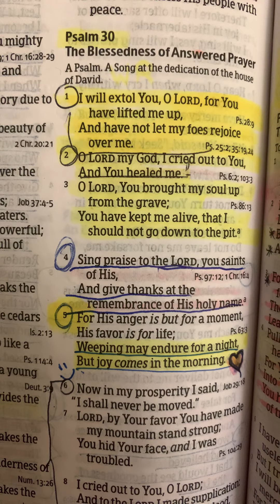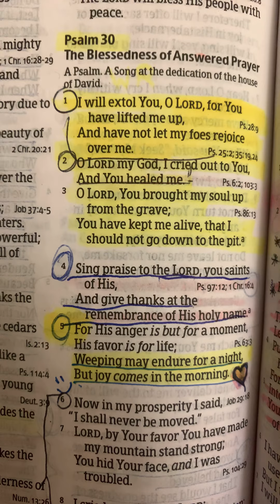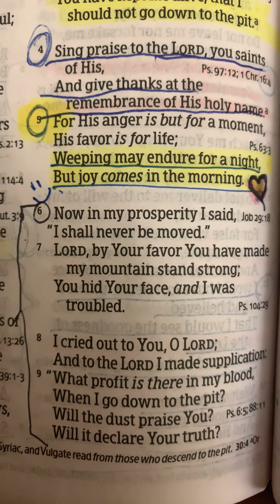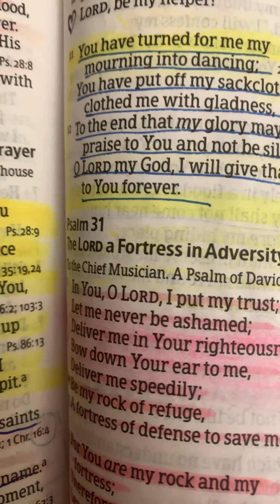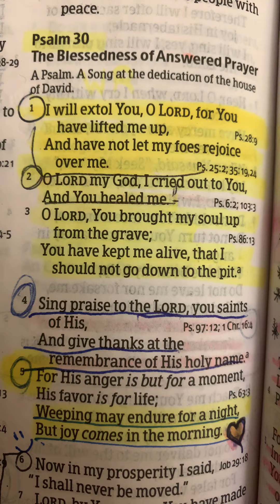Encouragement Psalm 30 The Blessedness of Answered Prayer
A vision I had of the prayers of the saints going up to the throne of God .! Hallelujah and praise Jesus . Please pray for the suffering .♥️🙏🏻🙏🏾